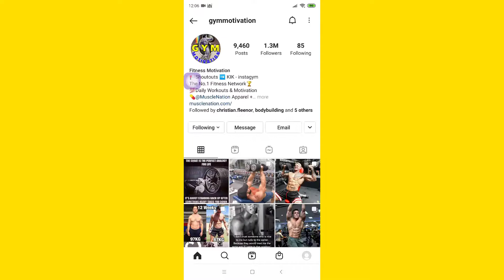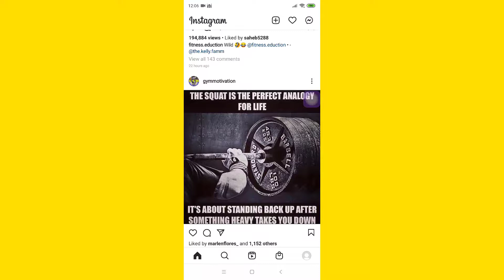How to Turn on Notifications for Instagram Posts